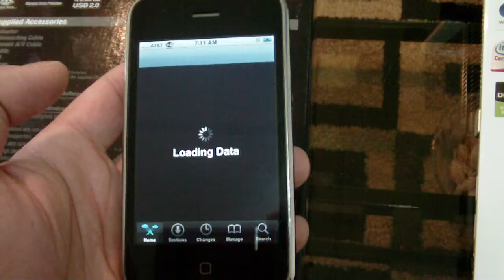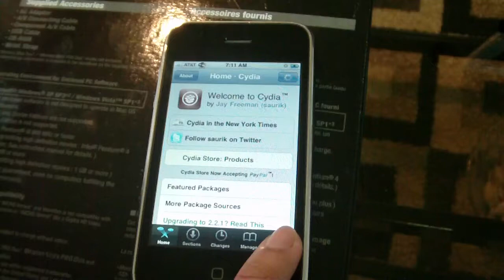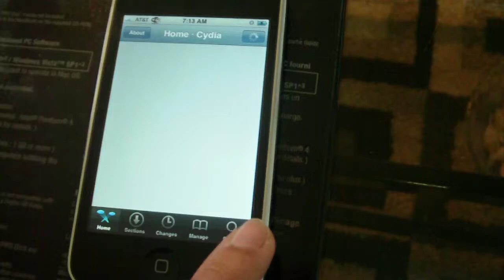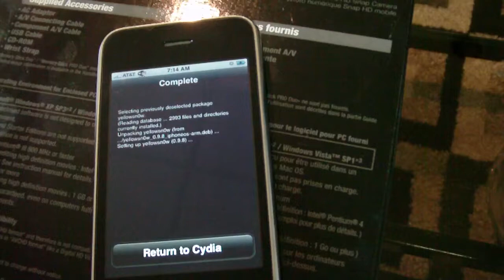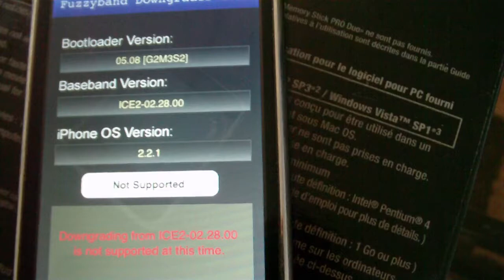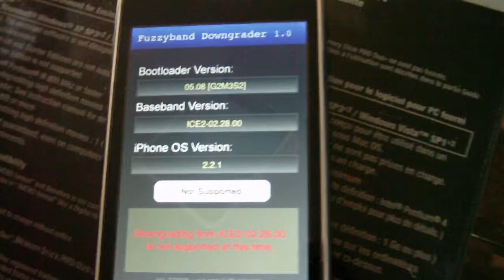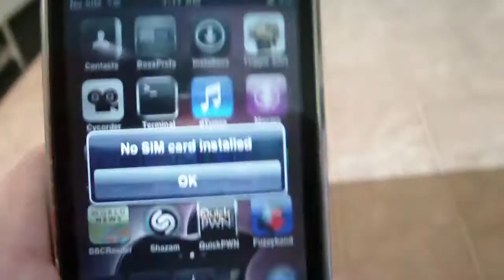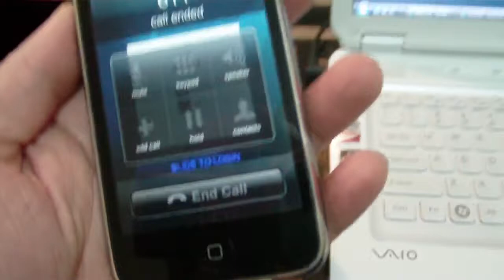Urdu Unlock of Iphone 3g by yellowsn0w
Two applications needed to Unlock your Iphone 3g to all GSM networks. One is '3G Fuzzy Downgrader' and second is Yellowsn0w.

All Iphone 3g manufactured before September 2008 contains bootloader 5.8, that can be easily unlocked by this method. Any iphone 3g manufatured after September 2008 contains bootloader 5.9, that can still not be unlocked by this method. For those you have with bootloader 5.9 have to use Turbo Sim.

IMPORTANT: This Iphone has Firmware 2.2.1 and its Modem Firmware was 02:30.00 which was downgraded by '3G fuzzy Downgrader' to 02.28.00 successfully.